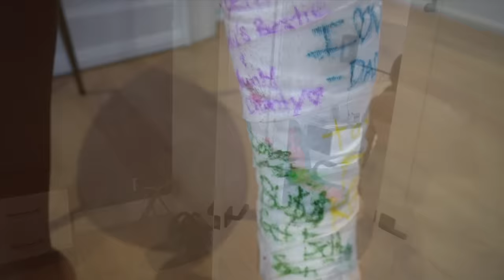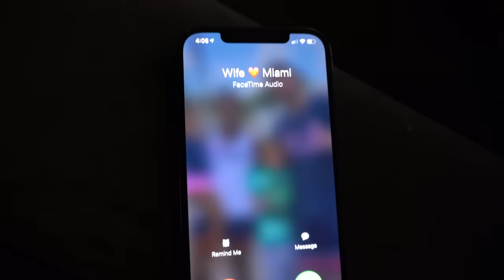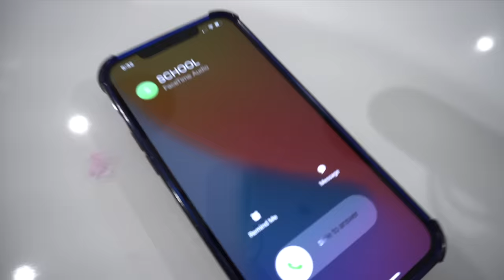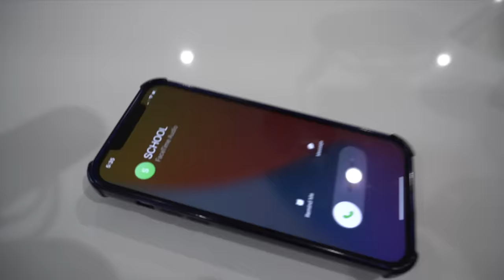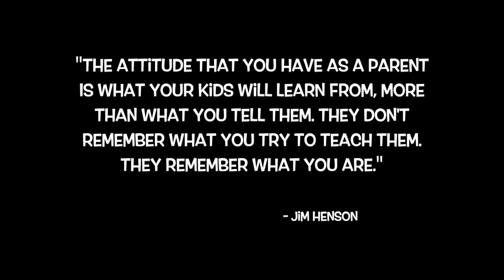Cali's BEST SKITS of All Time, Positive Life Lessons (Part 5)